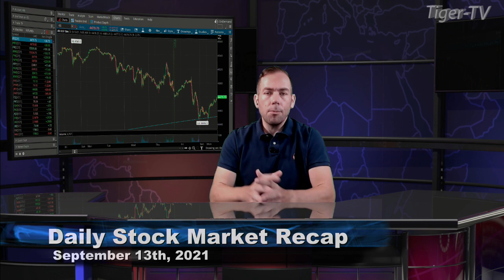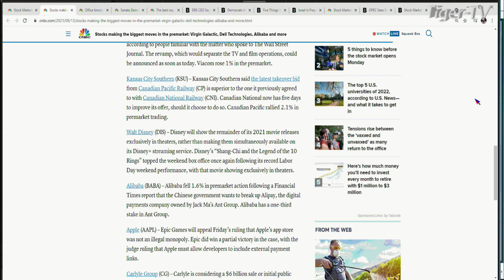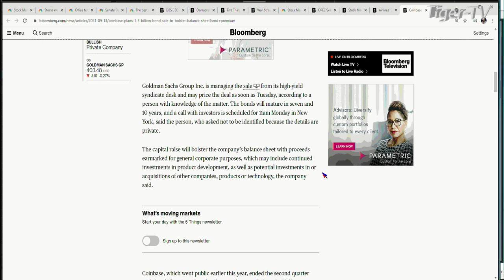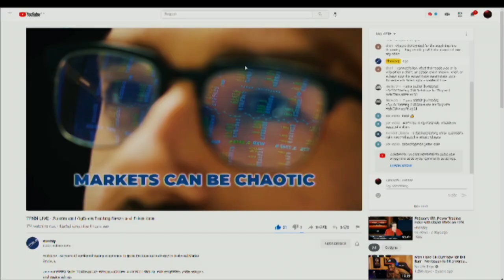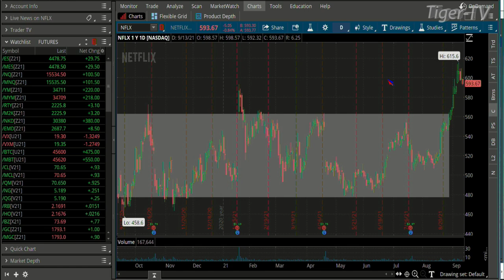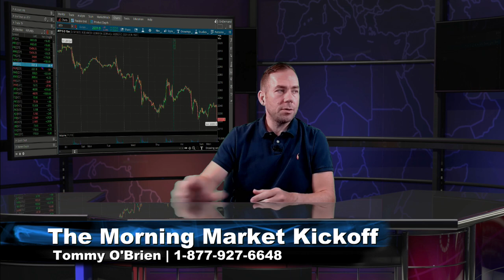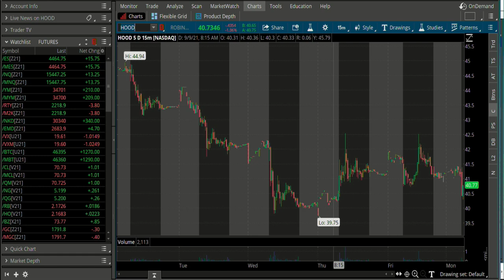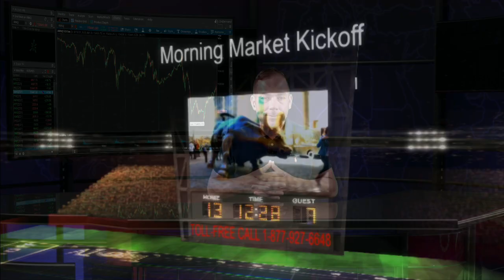September 13th, The Morning Market Kickoff with Tommy O'Brien on TFNN - Educating Investors